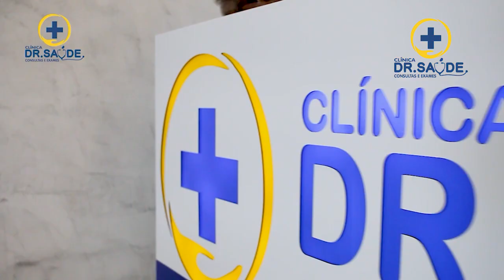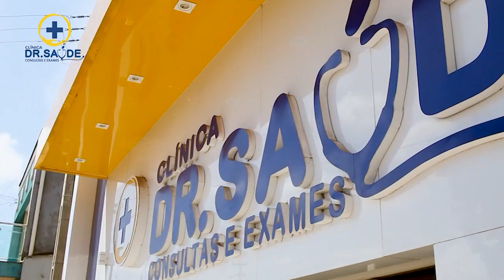MAT RAY LIMA DRA DIANA ROCHA FALA SOBRE SEU ATENDIMENTO NA CLINICA DR SAÚDE 22 11 23